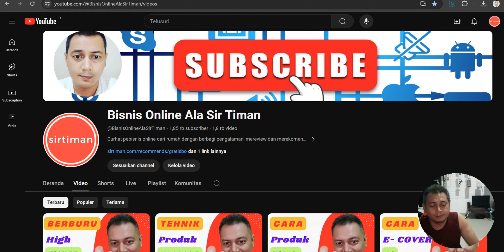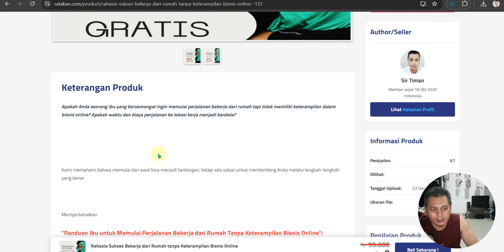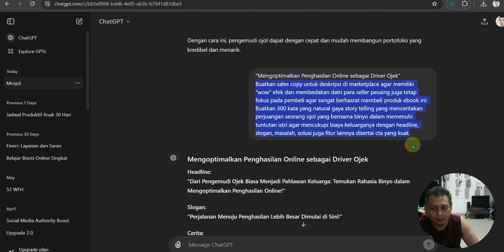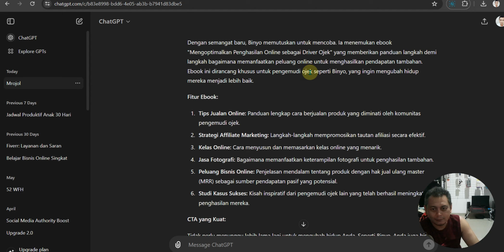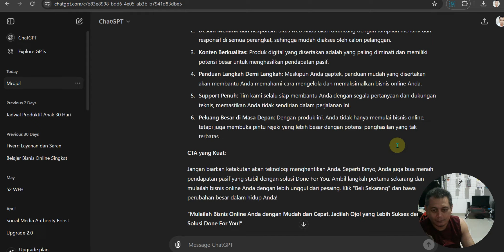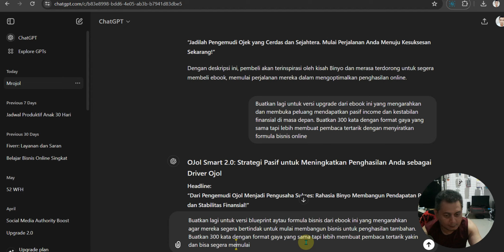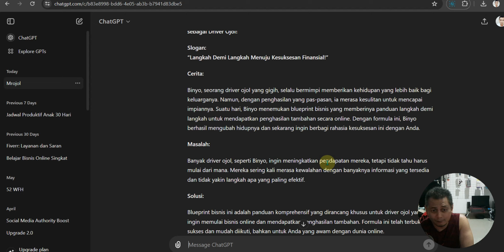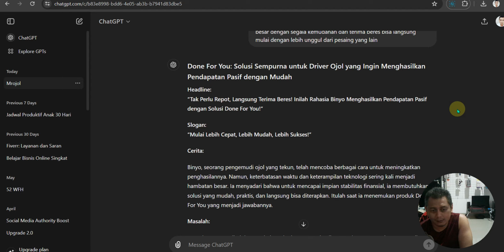Jurus Mantra Sihir Agar Yang Baca Jadi Belanja Produk Digital